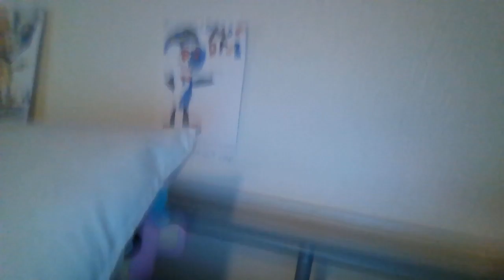world war fnaf